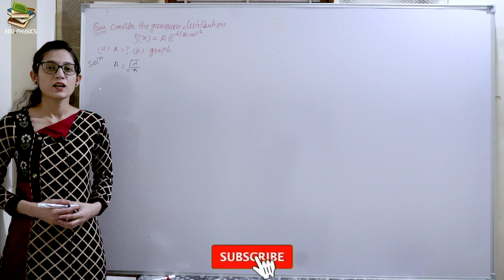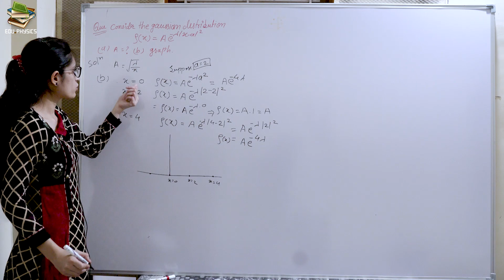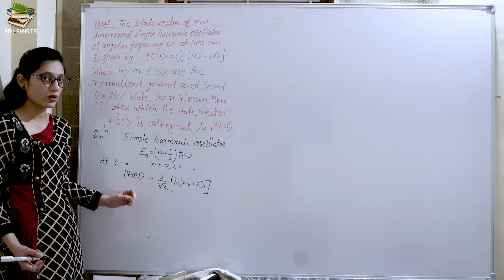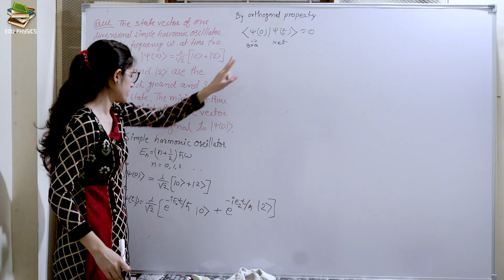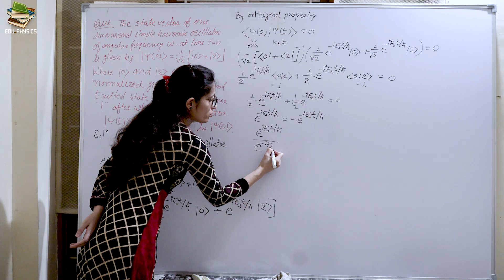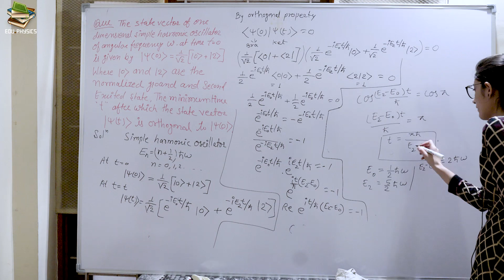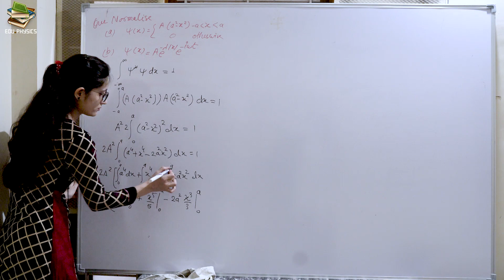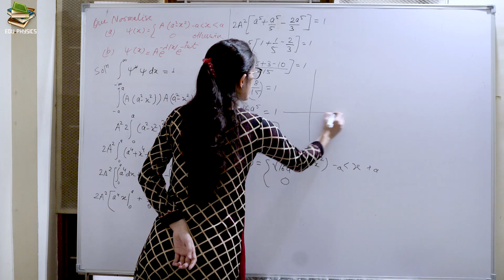Numericals related to ORTHOGONAL property of wave function | EDU PHYSICS | SONALI JAIN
Today we have have solved numerical related to Orthogonal property of wave function.
This question is asked in NET 2017

Let's check the video till the end and drop your feedback or any related query in the comment section below.